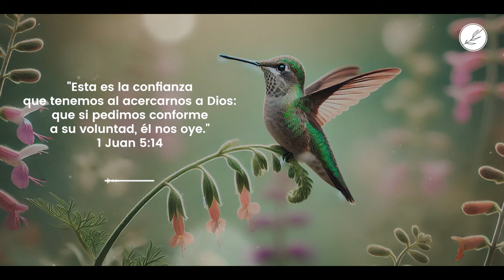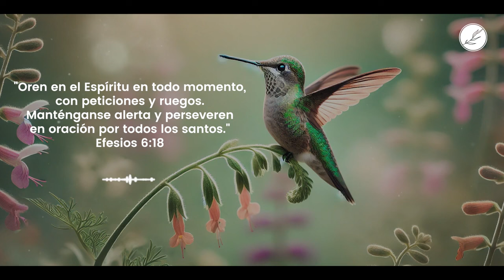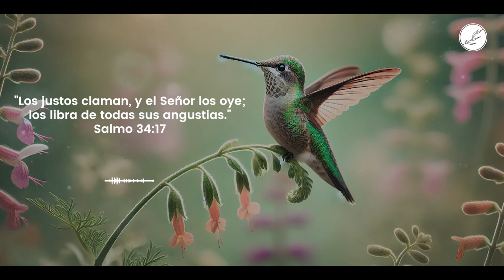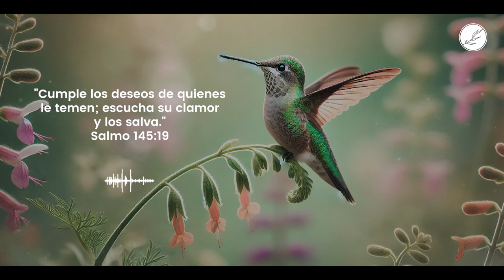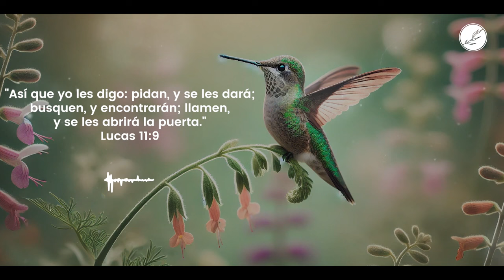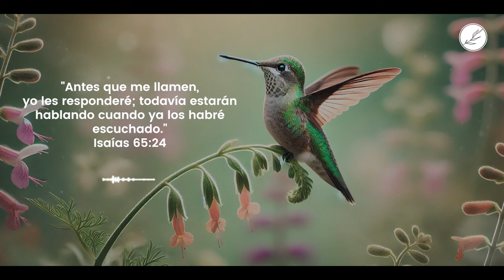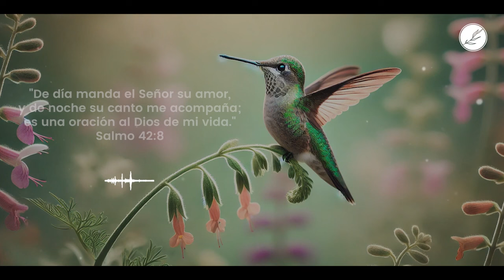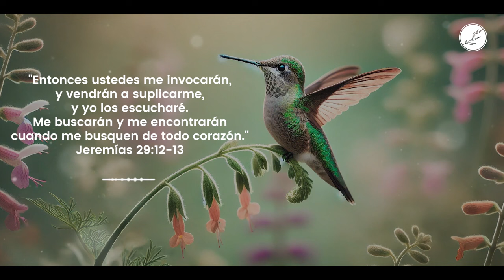🌅💆🏻‍♂Música Relajante Instrumental - Amanecer Con Dios 💆🏻‍♂️🌅